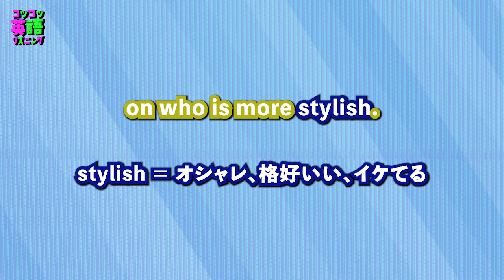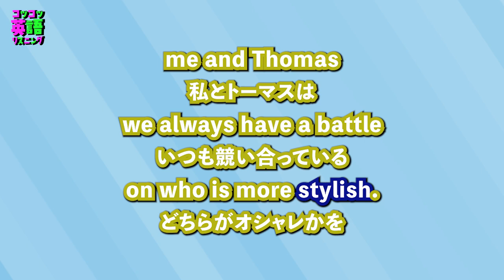誰が一番オシャレ？ 聞き取ってみよう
コツコツ英語リスニングでは、実際のネイティブの発音を使って短い時間でリスニングの練習できます。音とフレーズを脳に定着させていきストックを増やすことでいつの間にか、ネイティブが何を言ってるかわかるようになります。

聞き取る力は英語上達のガソリンみたいなもので、ここが出来ると自然とその他の部分も伸びていきます。聞き取る力を中心に英語能力を上げていくと上達が早いです！コツコツ行きましょう！

英語を勉強しているご友人、ご家族などがいれば広めていただけるとありがたいです。
年齢は問いません、どうぞ宜しくお願い致します。